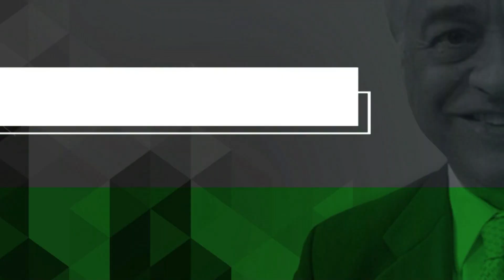A retomada dos eventos artísticos – Paz e Bem, Luiz – Jornal da Vida – 18/08/22